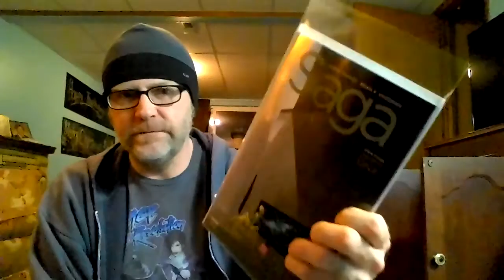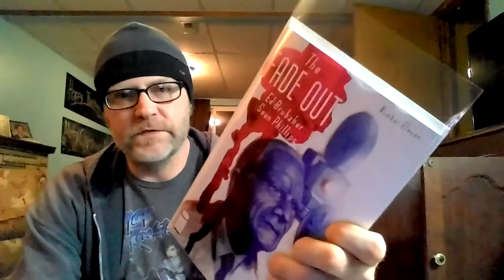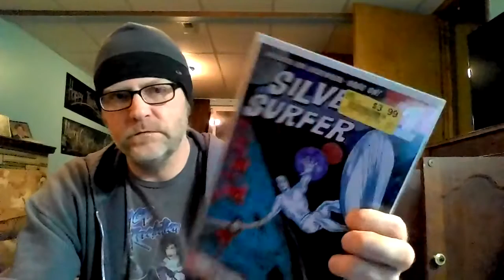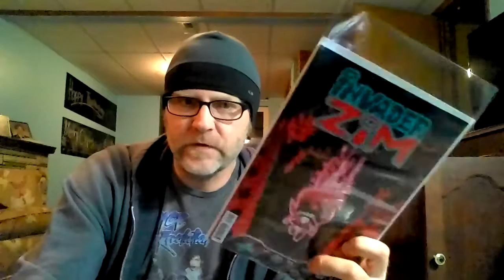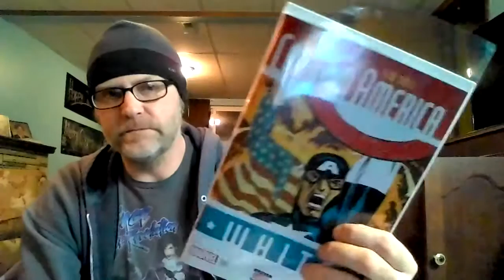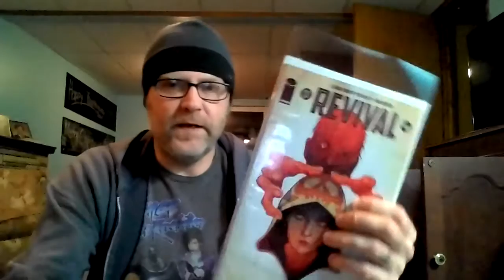Tried something new. Didn't like it.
By no means was i passing judgement on how or what anyone collects, its all comics, comics are awesome!